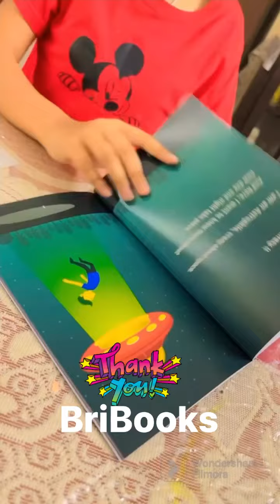Authors of BriBooks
Meet Yajat Berry, Author of the book 'Space Fantasy.'
In an exciting video, he shares the inspiration for his book.